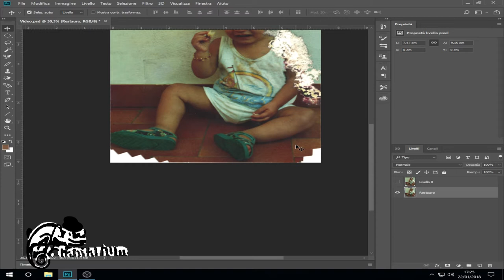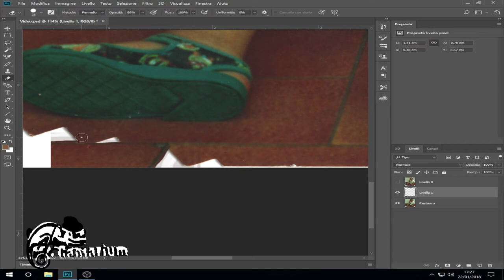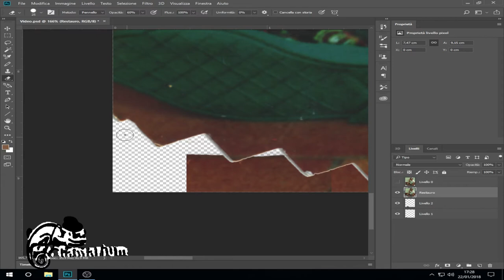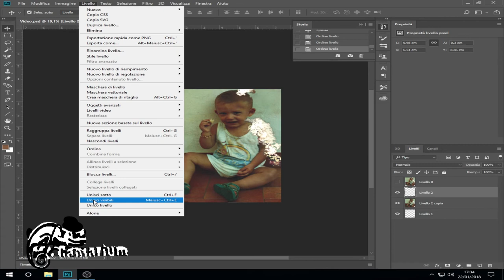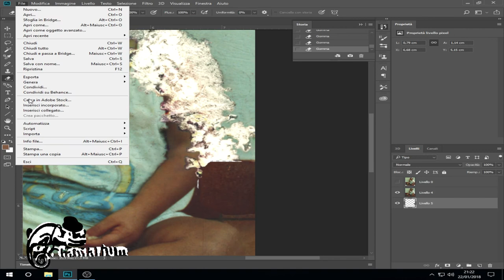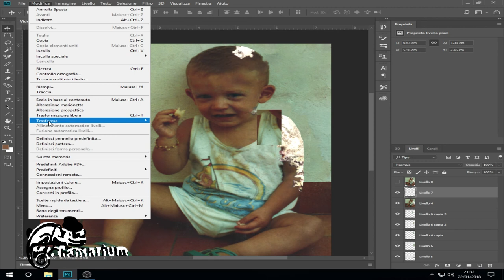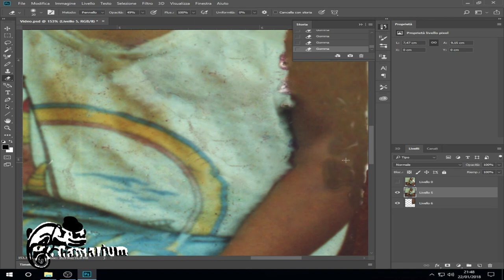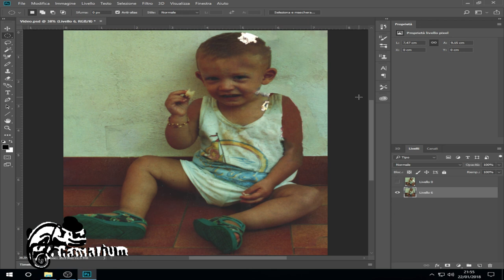Come restaurare una foto danneggiata dal tempo Parte 2 con Photoshop CC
Ecco la seconda parte in cui vi mostro come ho restaurato una foto di un mio amico quando era piccolo. Ho diviso il video in più parti visto che il lavoro era impegnativo. Andate a vedere anche la prima parte di questo video.